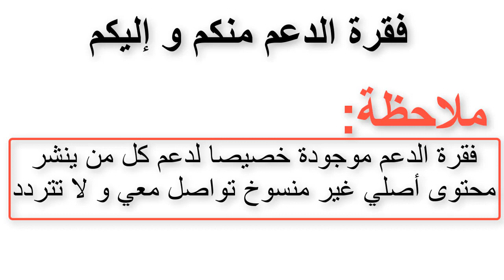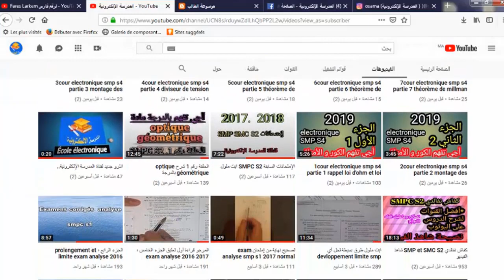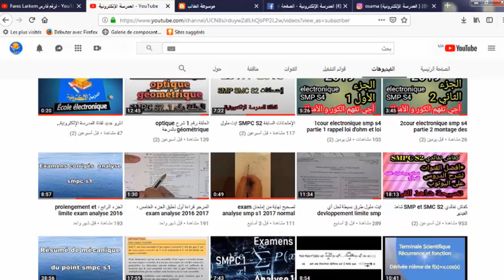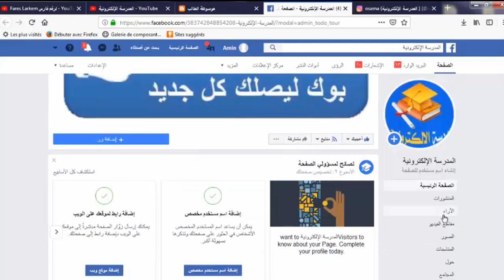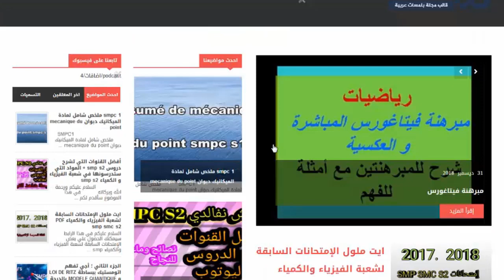الإعلان عن قناتك لليوتيوب مجانا عرض رائع جدا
الإعلان عن قناتك لليوتيوب مجانا عرض رائع جدا، عرض لكل من ينشر محتوى حصري مئة بالمئة و يرى أنه يتعب فعلا على المحتوى و لكنه لا يحصل على القدر الكافي من المشاهدات و التفاعل لذلك قناة لرقم فارس توفر فقرة رائعة جدا لدعم صناع المحتوى الأصليين.

دعني أخبرك سر صغير دائما ما أشتري الدورات المدفوعة من الأجانب على الأنترنت و لكني قبل أن أشتري كنت أعتقد أن فيها شيء خارق كونها بالمال و لكن صدقني لا يوجد فرق بين الدورات المدفوعة و هذه الدورات لا بل هناك ما هو أفضل من الدورات المدفوعة، لذلك إستثمر كل ثانية من وقتك في التعلم فهذا كنز من الدروس أضعه بين أيديكم.

هذا الشرح مهم لكل من بيحث عن:
الإعلان عن قناة اليوتيوب مجانا
كيف أحصل على دعم من قناة لرقم فارس